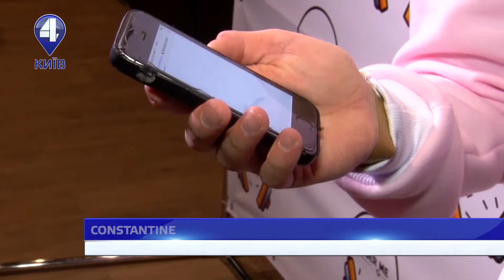LOUDER ME - ПРЕЗЕНТАЦІЯ ДОДАТКУ